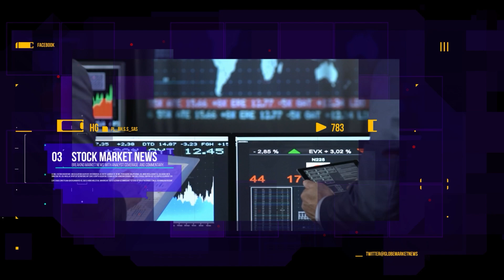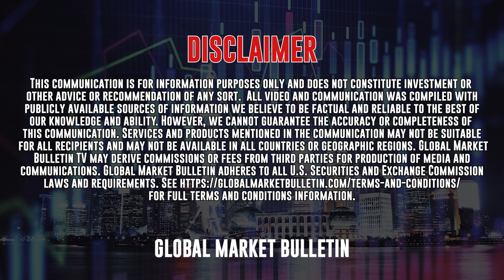Cryoport (NASDAQ: CYRX) Chief Scientific Officer & VP of Corporate Development Exclusive Interview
On this episode of Global Market Bulletin TV, Leyla Gulen sits down with Cryoport (NASDAQ: CYRX) Chief Scientific Officer Mark W. Sawicki, Ph.D., and Vice President of Corporate Development Thomas J. Heinzen for a special interview about the cutting-edge work that makes Cryoport an international leader in temperature-controlled supply chain solutions for life sciences organizations.

Mr. Sawicki and Mr. Heinzen proudly presented the company's impressive 2022 results during their discussion, including reaching a total of $237 million in revenue with commercial income up by 27%. Cryoport is now supporting an unprecedented 654 global clinical trials and 10 commercial therapies.

The members of the Cryoport executive team also discussed their recently formed strategic partnership with Syneos Health; an integrated biopharmaceutical solutions organization designed to expedite customer success.

About The Guest: Mark W. Sawicki, Ph.D., Chief Scientific Officer, Cryoport

Mark Sawicki is an expert in business development and sales management, having yielded impressive results for numerous pharmaceutical and biotechnology corporations over the past 15 years. His most recent accomplishment was as Chief Business Officer at AAIPharma Services Corporation/Cambridge Major Laboratories Inc., where he made a significant contribution to its success.

He has also held prominent business development roles at both CMC Biologics and Albany Molecular Research Inc. (AMRI). From there, not only did he significantly increase revenue but also far surpassed industry norms.

Dr. Sawicki completed his bachelor's degree in Biochemistry from the State University of New York at Buffalo and earned a Ph.D. in the same field, graduating magna cum laude from SUNY-Buffalo School of Medicine and Biomedical Sciences as well as receiving graduate training by Hauptman Woodard Medical Research Institute.

Boasting an impressive scientific career spanning over a decade, he has published several groundbreaking papers related to Drug Discovery with particular focus on Immunology & Oncology research areas making him one of world’s most sought-after scientists today!

About The Guest: Thomas J. Heinzen, Vice President of Corporate Development, Cryoport

With over two decades of leadership experience in the domain of investment banking and equity trading, Thomas Heinzen brings a wealth of knowledge to Cryoport. Before joining Cryoport in 2015, he took on several executive roles such as Head of Trading at Protective Group Securities and Senior Vice President at Emergent Financial Group.

Thomas is currently Chairman for Spire Credit Union while also holding Series 4, 7, 55, 63 and 65 security licenses with a Bachelor's Degree in Finance from University St.Thomas.

About Cryoport

Cryoport is the go-to source for life sciences organizations who require temperature-controlled delivery solutions. The company offers its signature product, Cryoport Express® liquid nitrogen dry vapor shippers, as well as other innovative offerings such as C3™ 2-8°C solution and Smartpak II® condition monitoring system that are complemented by their cutting edge geo-sensing technology. With unrivaled cold chain expertise and 24/7 customer support, you can trust in their end-to-end supply chain partner package – all made possible through their proprietary logistics management platform: Cryoportal®.

Guest Inquiries

Please Like and Subscribe on YouTube to stay updated with future videos like these from other executives and CEO’s and subscribe to our newsletter for up to date notifications and information.

Neither Global Market Bulletin TV or any of its principals currently own or plan to own within 72 hours of publication any shares of the stocks mentioned in this video.